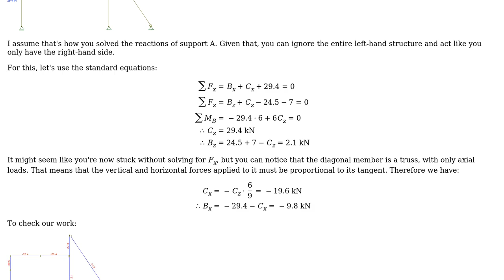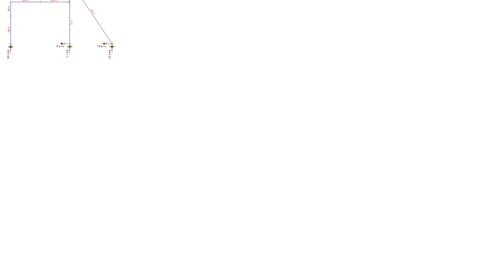Engineering: Reaction force on a beam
With thanks & praise to God, and with thanks to the many people who have made this project possible! | Content (except music & images) licensed under CC BY-SA | Music | Images & others | With thanks to user Wasabi user AndyT user Algon Janer and the Stack Exchange Network Trademarks are property of their respective owners. You are responsible for your own actions.